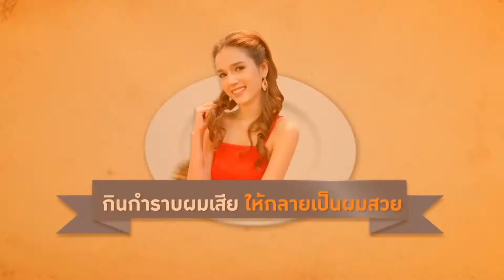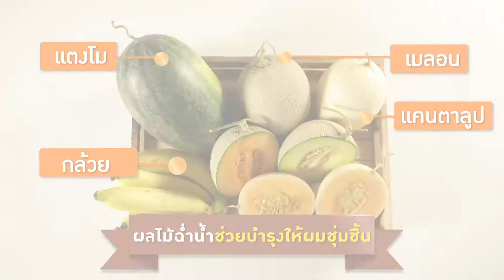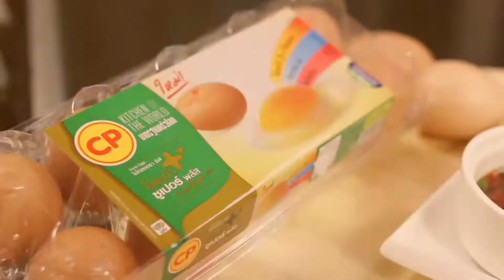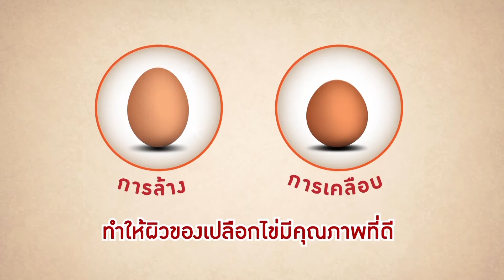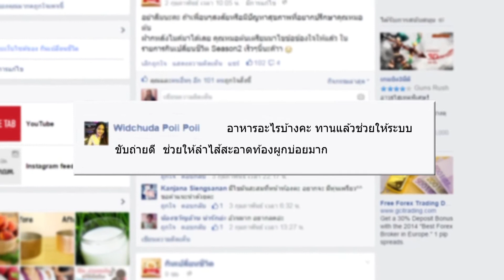กินเปลี่ยนชีวิต S 2 [Full Episode 5 - Official by True4U]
"กินเปลี่ยนชีวิต Season2" รายการรูปแบบใหม่ที่จะตามติดไลฟ์สไตล์การก­ิน การดูแลตัวเอง และเคลียร์ข้อสงสัยของเหล่าซุปตาร์เซเล็บท­ั้งหลายว่าจะกินอย่างไรให้ดีต่อสุขภาพ พร้อมชวนคุณมาเปลี่ยนตัวเองให้เป็นคนใหม่ ที่แซ่บสุดซี๊ดยิ่งกว่าเดิม ซึ่งจะทำให้คุณรู้ว่าแค่เปลี่ยนการกิน...ค­ุณก็เปลี่ยน !